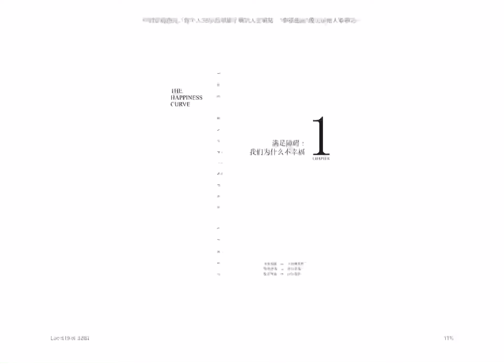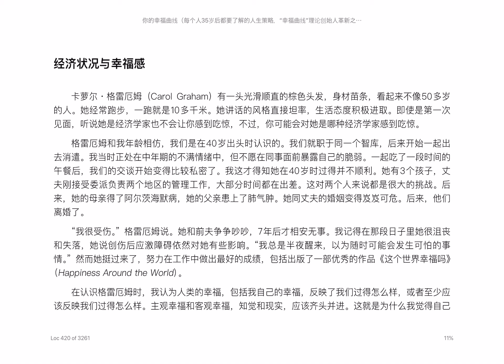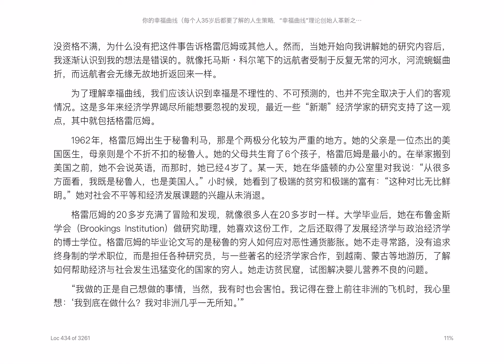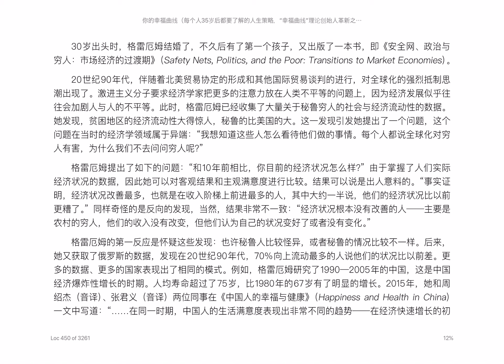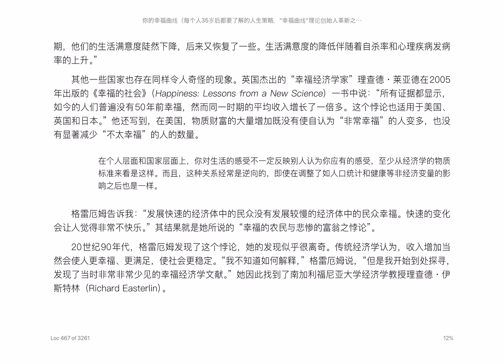你的幸福曲线 1 满足障碍：我们为什么不幸福 经济状况与幸福感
你的幸福曲线 满足障碍：我们为什么不幸福 经济状况与幸福感

乔纳森•劳赫：

为了理解幸福曲线，我们应该认识到幸福是不理性的、不可预测的，也并不完全取决于人们的客观情况。这是多年来经济学界竭尽所能想要忽视的发现，最近一些“新潮”经济学家的研究支持了这一观点，其中就包括格雷厄姆。

“和10年前相比，你目前的经济状况怎么样？”由于掌握了人们实际经济状况的数据，因此她可以对客观结果和主观满意度进行比较。结果可以说是出人意料的。“事实证明，经济状况改善最多，也就是在收入阶梯上前进最多的人，其中大约一半说，他们的经济状况比以前更糟了。”同样奇怪的是反向的发现，当然，结果非常不一致：“经济状况根本没有改善的人——主要是农村的穷人，他们的收入没有改变，但他们认为自己的状况变好了或者没有变化。”

在个人层面和国家层面上，你对生活的感受不一定反映别人认为你应有的感受，至少从经济学的物质标准来看是这样。而且，这种关系经常是逆向的，即使在调整了如人口统计和健康等非经济变量的影响之后也是一样。